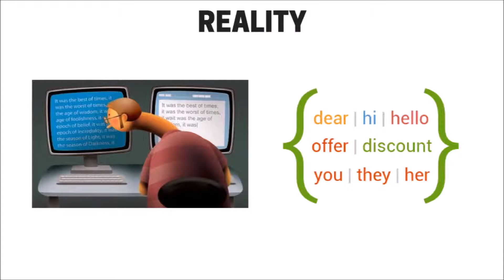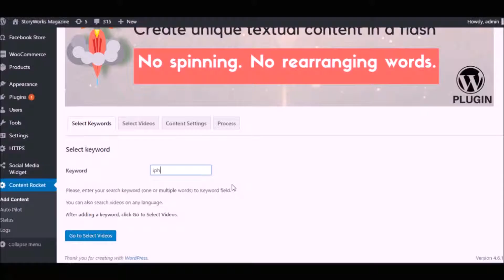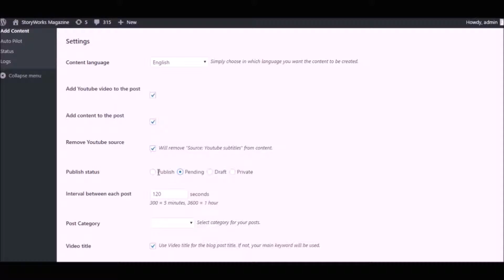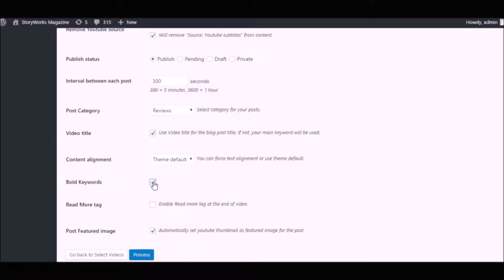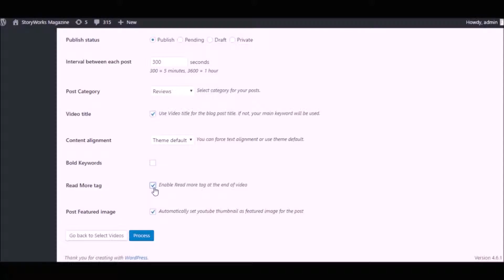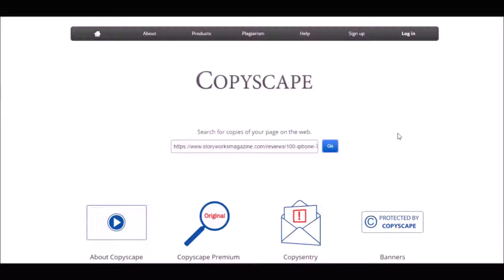Beginner Diary - Content Rocket review (Video Walkthrough)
Content Rocket is a WordPress plugin that solves the biggest challenge of creating unique, user engaging content. Unlike the thousands of content spinners out there, it creates content without spinning or rearranging paragraphs. If you want to know more, then check out